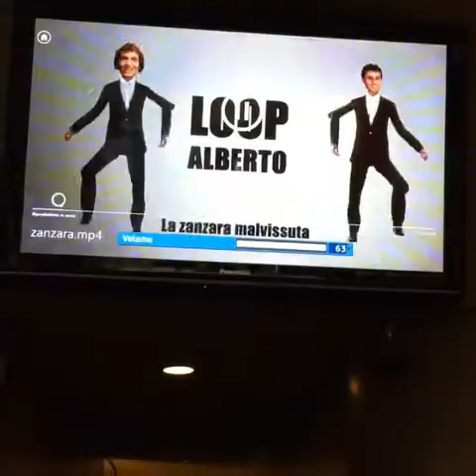Malvissuti a Milano